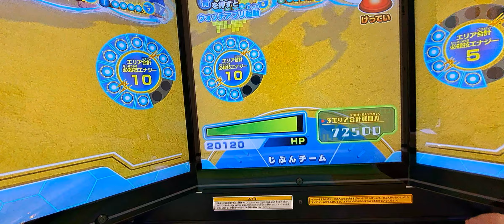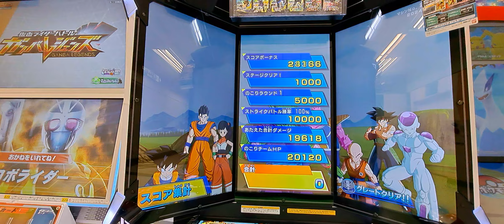ドラゴンボールスーパーダイバーズ：2024年11月8日(金)